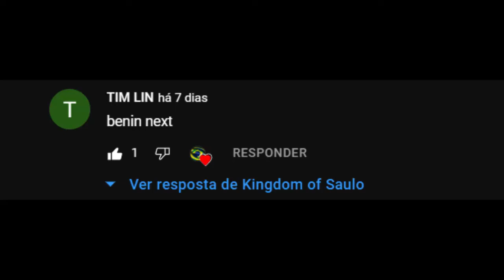Benin Flag Map!